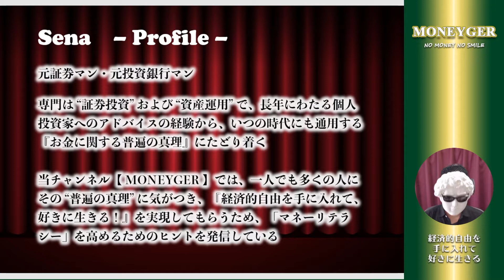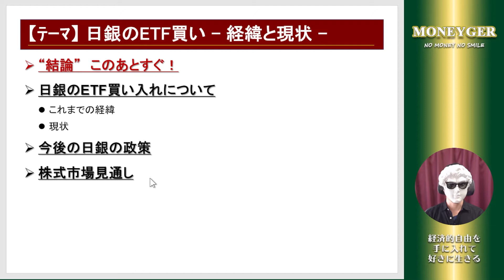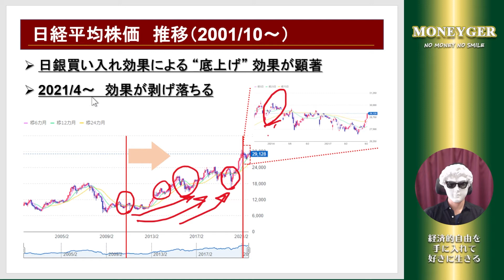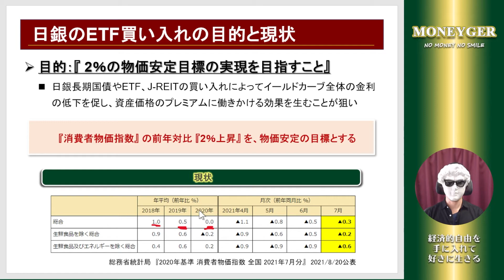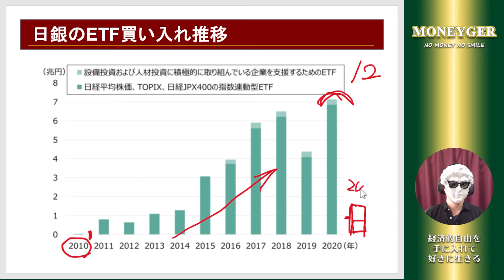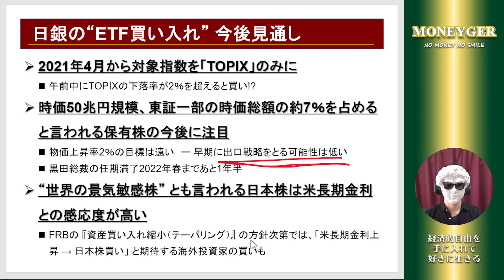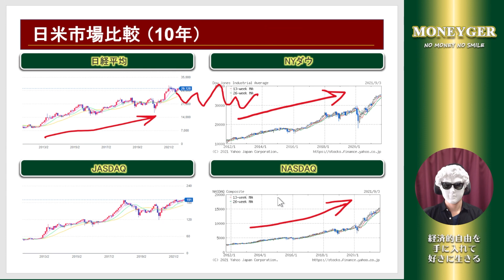日銀のETF買いとは!?経緯と現状、株式市場に与える影響について解説します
いつも 【MONEYGER】 をご覧頂きありがとうございます！